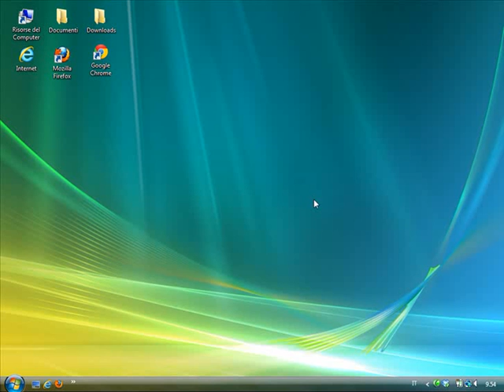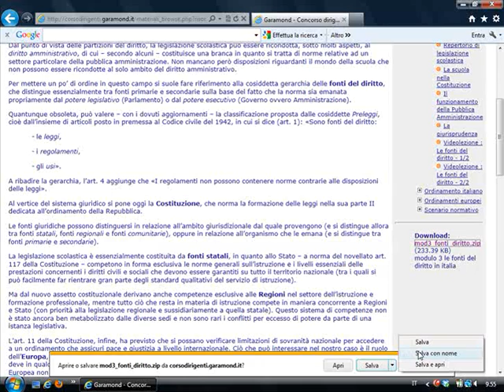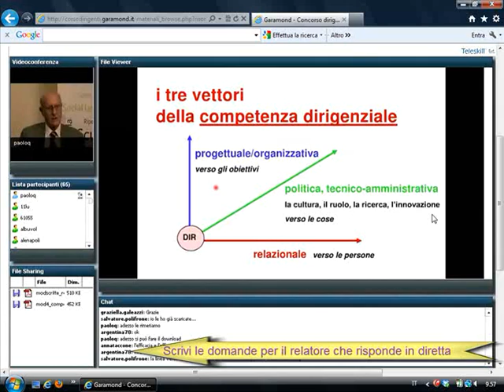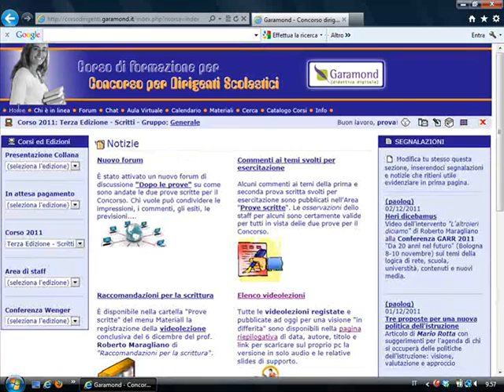GARAMOND: Corso online per il Concorso per Dirgenti Scolastici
Presentazione del Corso online di Garamond per il Concorso per Dirgenti Scolastici: la prova orale